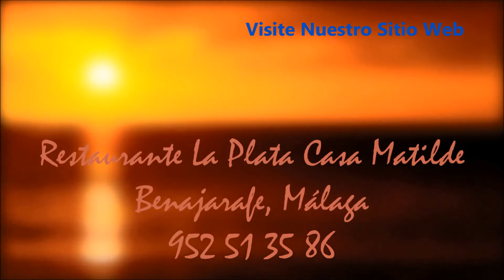Chiringuito & Restaurante La Plata Casa Matilde - 952 51 35 86 - Benajarafe, Malaga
Bienvenido a nuestro restaurante Benajarafe y chiringuito. Nuestros clientes vienen de todas partes Málaga porque en el restaurante La Plata Casa Matilde se sirve exquisita cocina mediterránea y dar a todos la atención personal.

Nuestro restaurante está situado en el este de Benajarafe.  Somos un restaurante familiar con más de 40 años de experiencia en el sector de la restauración. Ofrecemos una exquisita cocina mediterránea a precios realmente competitivos. Nuestras especialidades son paellas mixtas y de mariscos, carnes a la parrilla, estofados de ternera y pescados frescos.

Welcome to our Benajarafe restaurant and chiringuito. Our customers come from all over Malaga because at La Plata Casa Matilde restaurant we serve exquisite Mediterranean cuisine and give personal attention.

Our restaurant is located in Benajarafe, east of Malaga. We area family restaurant with over 40 years experience in the catering industry.We offer an exquisite Mediterranean cuisine at competitive prices. Our specialties are mixed paella and seafood,grilled meats,beef stews and fresh fish

restaurante
chiringuito
restaurant
beach bar
malaga,